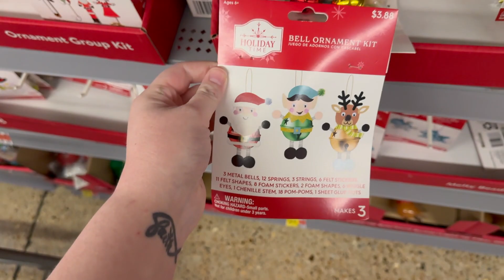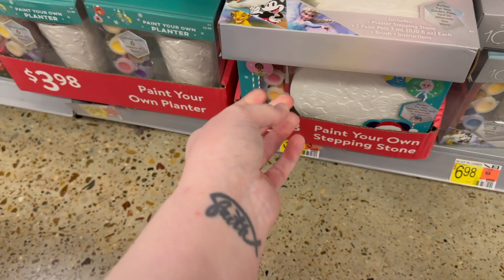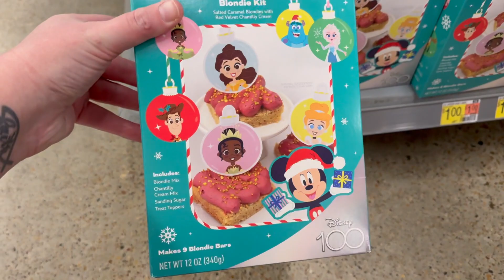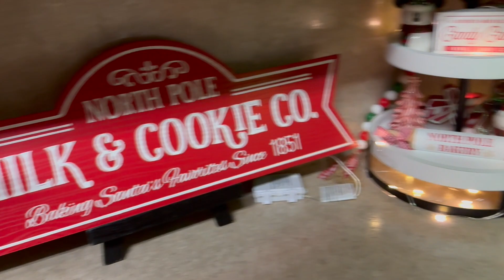Saturday day in the life Vlog | B&BW haul | Black Friday haul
Welcome to today's video friends!! So glad you are here!! Today’s video I’m so excited to be sharing our craft experience, hauls and more!! I hope you enjoyed today’s video!

My name is Amber!!! I am a mama to a 3 year old and currently pregnant with our second little babe!! I absolutely LOVE Disney and being a Disney mama!!! I love to share all the mom life, cleaning and motivation content!!! I am so excited to have you here on my channel!!